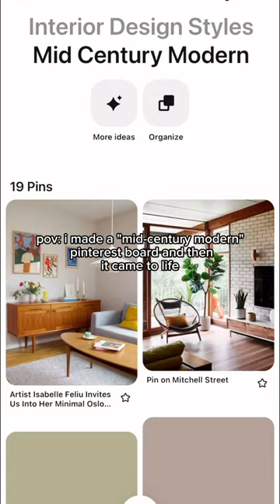my pinterest board came to life😍